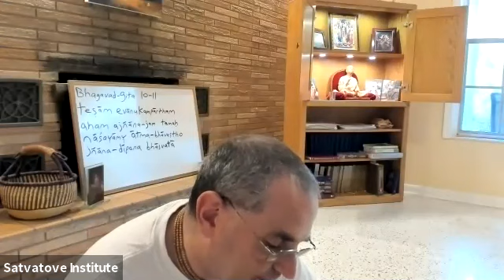The Energy of Union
SB 2-9-34 June 6 2021 class by Dhira Govinda das